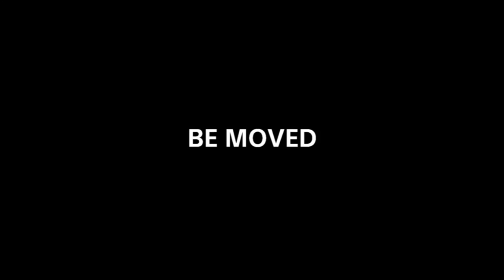Hunt Run - Polowanie na biegaczy 2015 - 10km (prod. DKT) || Action Cam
Bieg Hunt Run 2015 w Bałtowie.

Sony ActionCam HDR-AS100V